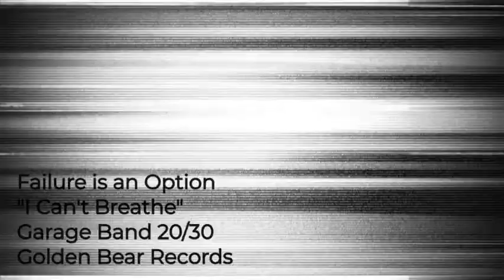I Cant Breathe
Garage Band 20/30 Presents - "I Can't Breathe" by Failure is an Option

This song was written and recorded by the students of Prince Albert Collegiate's Garage Band program.
"This song is about everything 2020 has thrown our way. From a global pandemic to the inequality and injustices many of us face each day. And although we have been going through some hard times, we see a bright future. We will get through this."